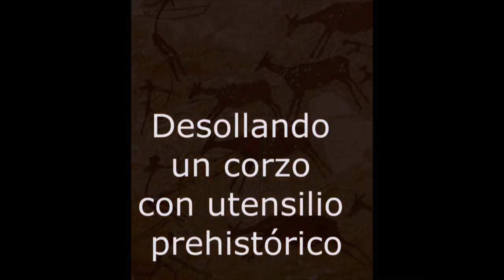DESOLLANDO CORZO CON UTENSILIO PREHISTORICO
El corzo se ha desollado con una réplica de un utensilio realizado a partir de de una impresión fosilizada descubierta a primeros de Agosto de 2011 en el abrigo " L'abri Romaní " en Capellades (Barna). El contexto era un campamento neandertal con restos de fuegos y de animales. El "artefacto" se ha datado en 56.000 años de antigüedad.
En realidad el corzo podría haberse desollado incluso sin dicho utensilio, pero su uso sin duda facilita la labor, y en el caso de otro tipo de animal mas difícil de desollar podría ser muy conveniente.